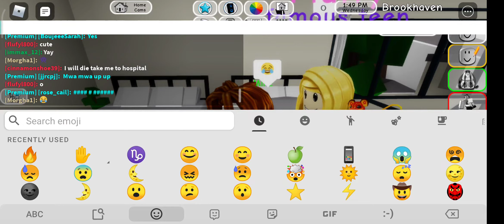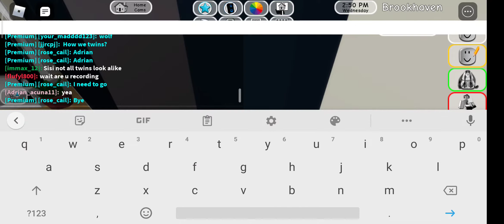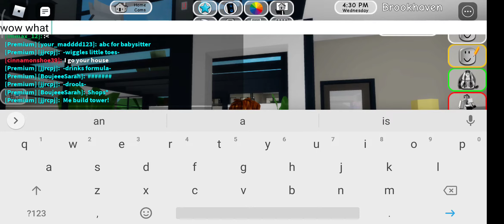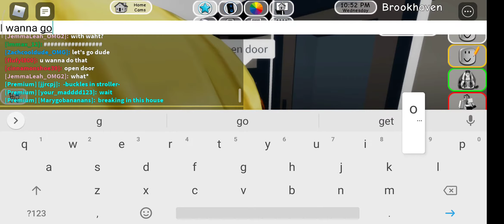playing brook havens with star shine yt